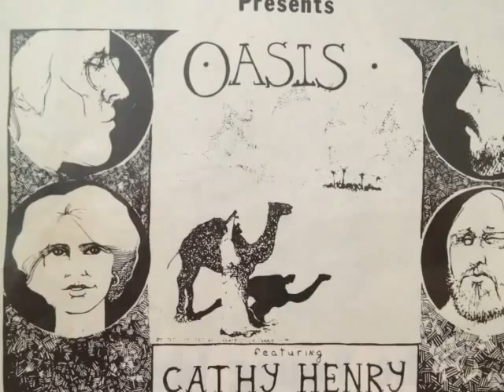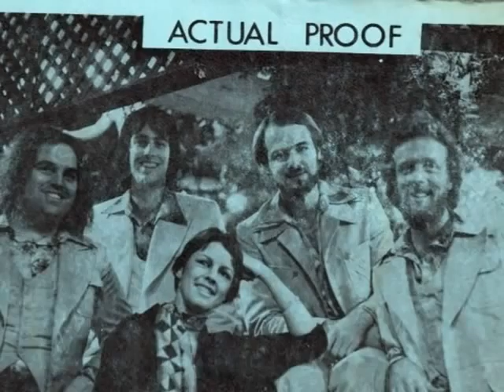Actual Proof - 1976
Look Through My Eyes - Actual Proof
Steve Potts - bass, Tim Toohey - drums, Danny Sutton- Keys, Johnny Parkhurst - guitar, Cathy Henry - vocals